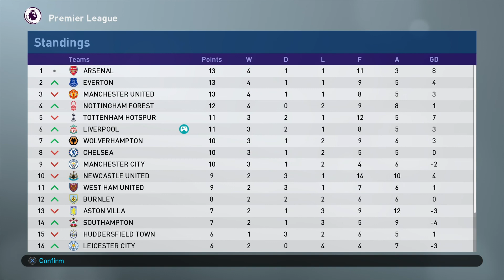PES 2019 - BECOME A LEGEND - RASTA OF LIVERPOOL - EPISODE 102 - BIG GAMES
series on PES 2019 BAL. Rasta of Liverpool. Can we lead Liverpool to Premier League & Champions league glory!